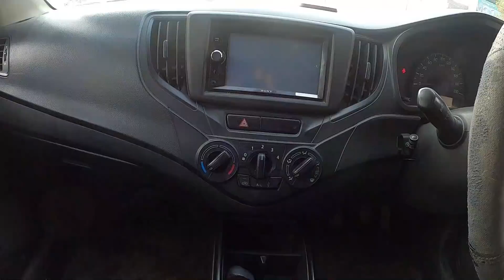II Price : 85,000 Car in Ranchi ll True Value Car Show Room. Monty Vlogs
My last video.https

हेलो YouTube फैमिली
मैं Monty Vlogs.
मैं झारखंड राज्य के पलामू जिला से विलोम करता हूं।
मैं आज कि आवश्यकता को देखते हुए । मैं आपलोग के लिए Second Hand Car और Business से Related Video दिखाते रहता हूं। जिससे आपको घर बैठे बिजनेस और कार के बारे में हमारे YouTube channel और Facebook  के माध्यम से सभी जानकारी ले सकते हैं। अगर आप भी लोगों के लिए Video के माध्यम से कुछ नया दिखाना चाहते हैं तो सम्पर्क कर सकते हैं। जिससे कि मुझे लोगों तक पहुंचाने में आनंद मिल सके।

second hand car in ranchi 2020
second hand carin delhi
second hand car in kolkata
second hand car in hyderabad